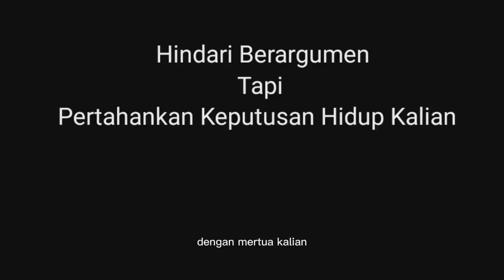Menghadapi Mertua Narcissist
Menghadapi mertua narsistik / Npd